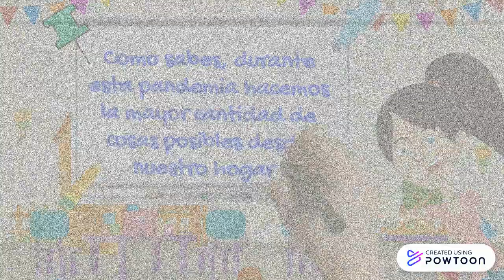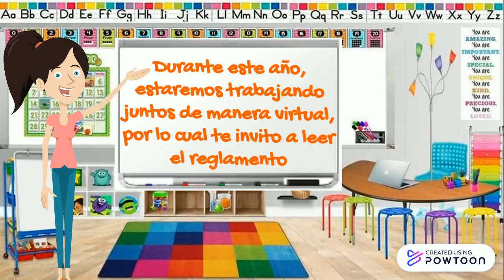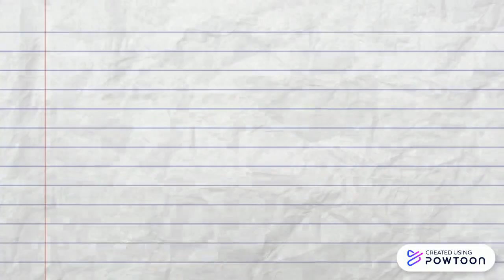L.E.P. Melina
Copy of Copiar (11) Copiar (2) Copiar (2) Copiar (10) Haga clic para editar-- Created using Powtoon -- Free sign up -- Create animated videos and animated presentations for free.  PowToon is a free tool that allows you to develop cool animated clips and animated presentations for your website, office meeting, sales pitch, nonprofit fundraiser, product launch, video resume, or anything else you could use an animated explainer video. PowToon's animation templates help you create animated presentations and animated explainer videos from scratch.  Anyone can produce awesome animations quickly with PowToon, without the cost or hassle other professional animation services require.